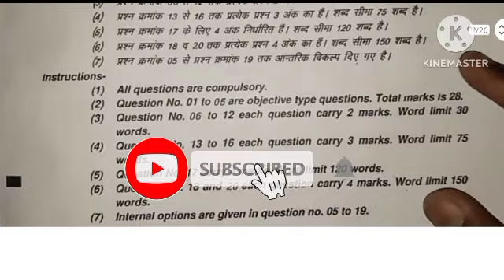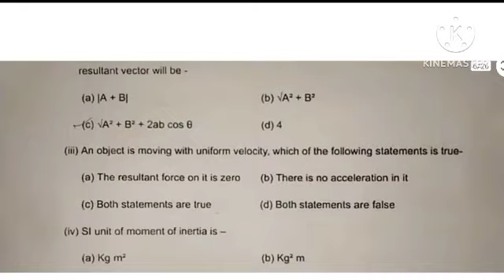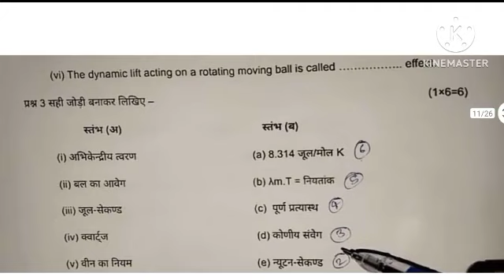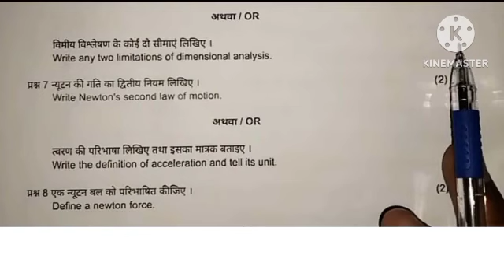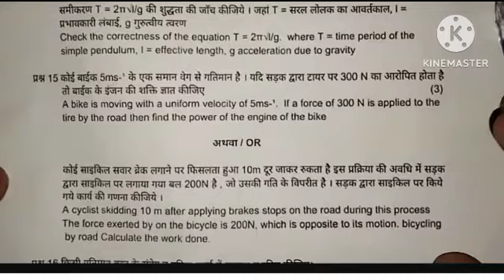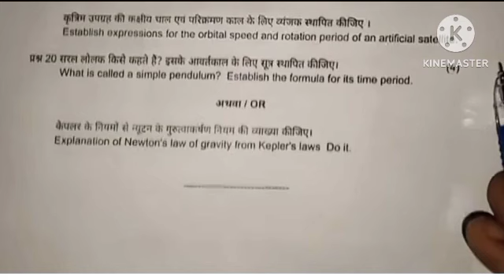11th Physics 😱 वार्षिक परीक्षा पेपर 💯2024 | Mp board Bhautik Shastra Varshik Pariksha paper 2024 🔥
11th Physics 😱 वार्षिक परीक्षा पेपर 💯2024 | Mp board Bhautik Shastra Varshik Pariksha Model paper🔥

🥳 14 मार्च का असली वायरल पेपर 2024 🥳

📢 कक्षा 11वी भौतिक विज्ञान का पेपर pdf Set- A ➡️

📢 कक्षा 11वी भौतिक विज्ञान का पेपर pdf Set- B ➡️

📢 कक्षा 11वी भौतिक विज्ञान का पेपर pdf Set- C ➡️

📢 कक्षा 11वी भौतिक विज्ञान का पेपर pdf Set- D ➡️

**🏆 Follow Us 🏆

कक्षा 11वी फिजिक्स का वार्षिक पेपर 14 मार्च | Class 11th Physics vaarshik Paper 2024 •IMP Questions•

कक्षा 11वी फिजिक्स का अर्धवार्षिक पेपर 14 मार्च | Class 11th Physics Ardhvaarshik Paper 2024 Solved
physics varshik pariksha class 11th full solution 2024

mp board 11th class physics varshik paper 2024 class 11th physics ka varshik ka paper class 11 physics varshik paper 2024 class 11 physics varshik exam 2024 mp board

11th physics annual paper 2024

11th physics varshik paper mp board 2024

kaksha 11vi physics varshik paper 2024 mp

board

class 11th physics 14 march ka paper 2024

14 march ka paper class 11th biology annual2024

14 march ka paper class 11th 2024

kaksha 11vi physics varshik paper 2024

class 11th physics ka paper vaarshik 2024

class 11th physics vaarshik paper 2024 mpboard class 11th physics vaarshik paper solution

class 11th physics vaarshik paper solution 2024

class 11th physics ka paper vaarshik

physics vaarshik paper class 11th 2024 class 11th physics vaarshik paper 2024

kaksha 11 physics ka paper physics vaarshik pariksha ka paper class 11th

class11th_physics_vaarshik_paper_2023-24

Topic Covered

class 11th physics ka paper varshik 2024
class 11th physics varshik paper 2024 mpboard
class 11th physics varshik paper solution
class 11th physics varshik paper 2024
class 11th physics varshik paper solution 2024
class 11th physics ka paper varshik class 11th physics ka paper varshik 2024
physics varshik paper class 11th 2024
kaksha 11 physics ka paper 2024
kaksha 11 physics ka paper
physics varshik pariksha ka paper class 11th

class11th_physics_vaarshik_paper_2023-24
physicskapaperclass 11th2024
physicsclass11th2023-24mpboard